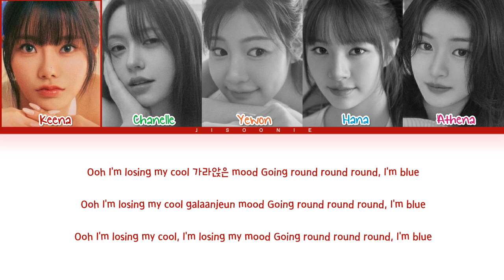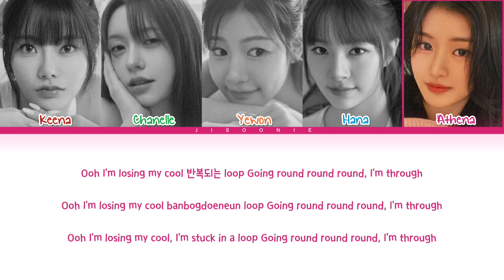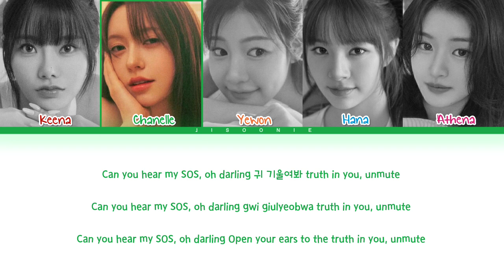FIFTY FIFTY SOS Lyrics (Color Coded Lyrics)